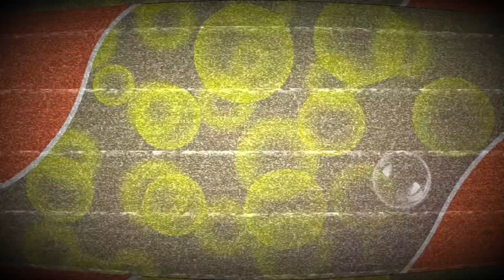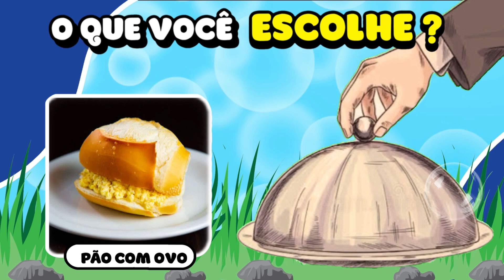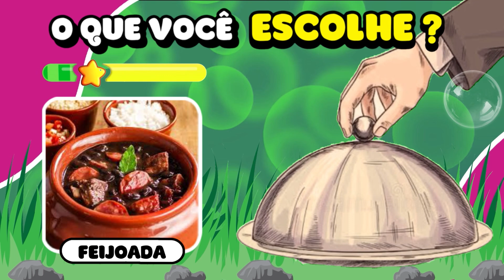🍟 VOCÊ TROCARIA A COMIDA PELO PRATO MISTERIOSO? ✅ SIM OU NÃO ❌ 😋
Qual é a comida que você mais ama? E qual você não gosta de jeito nenhum?

🍛 VOCÊ TROCARIA A COMIDA PELO PRATO MISTERIOSO? 🧁 EDIÇÃO COMIDAS 🍔😋Parte 3

ESSE VIDEO É VIRAL..